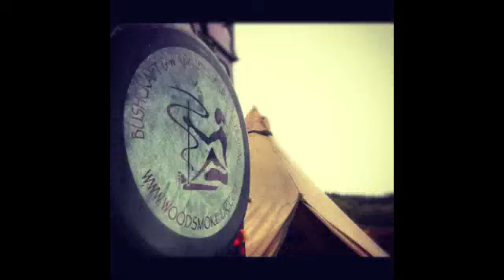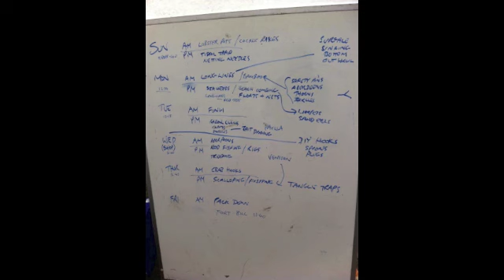Coastal Forager 2012 (2)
2nd Woodsmoke Coastal Forager week, Sept 2012! Thank you Sara Rasmussen for the fab photo's!